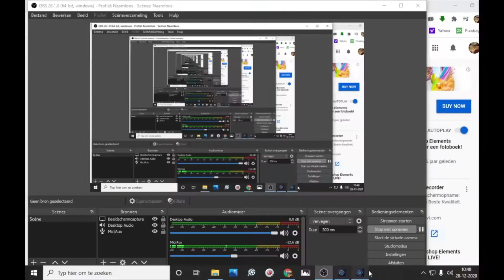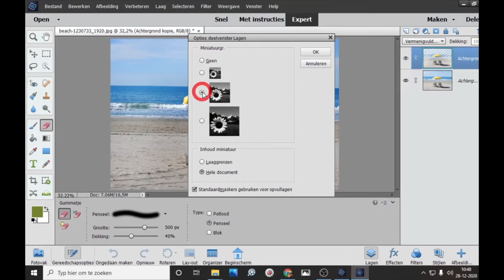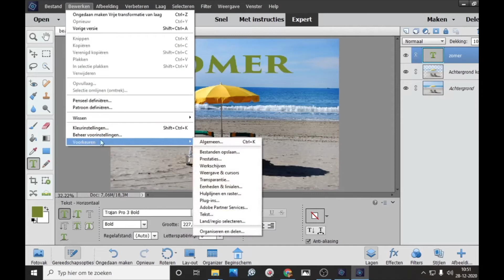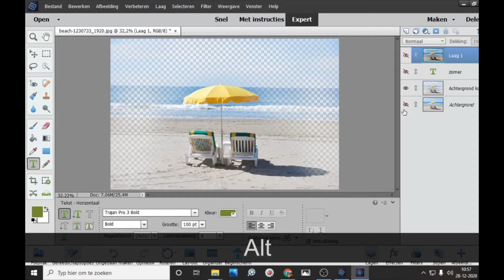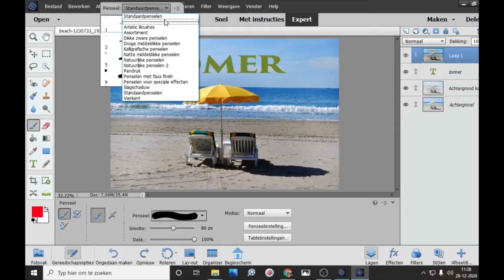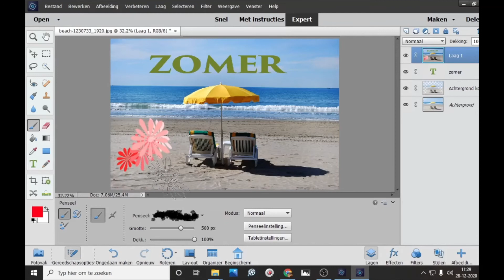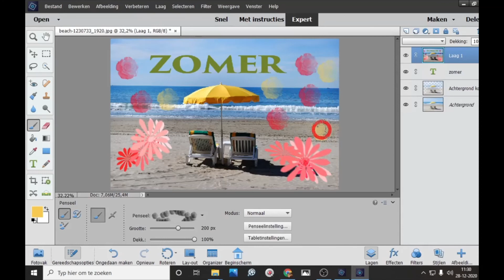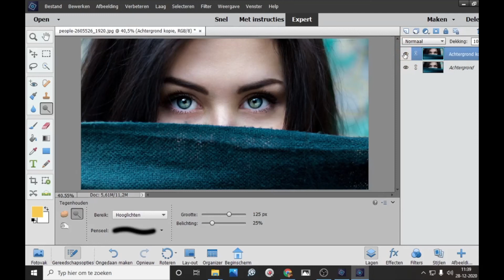Les 7 10 tips photoshop elements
10 handige tips om te gebruiken in photoshop elements